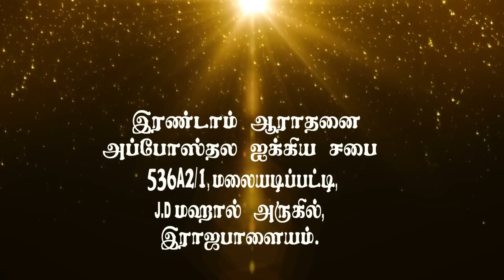Victory Over Fear #05 பயத்தின் மேல் ஜெயம் #05 Tamil Christian Message